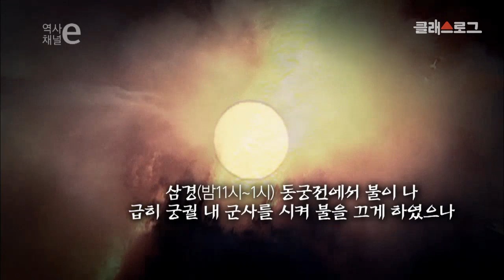[조선시대] 역사채널e - 조선 최초의 소방 관청, 금화도감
조선시대 - 조선 최초의 소방 관청, 금화도감

세종 8년, 한양 최대의 화재 발생!
큰 피해를 가져오는 화재를 예방하기 위해
세종대왕이 만든 관청 금화도감에 대해
영상을 통해 확인하세요~!